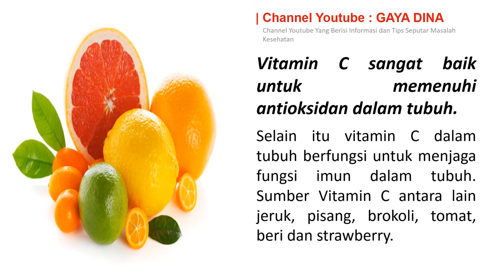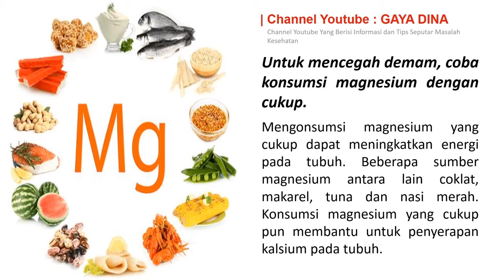Tips Mengatasi Demam | Rumah Sakit Methodist Susanna Wesley Medan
Yuk ditonton tips mengatasi deman

RSU. METHODIST SUSANNA WESLEY MEDAN
Jl. Harmonika Baru Pasar 1 P. Bulan (Pasar 2 Tanjung Sari), Medan